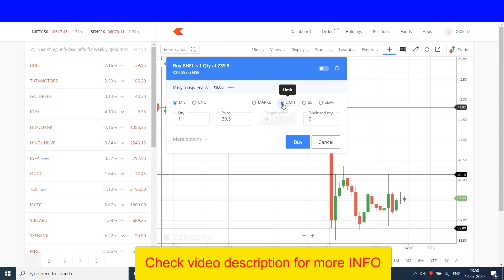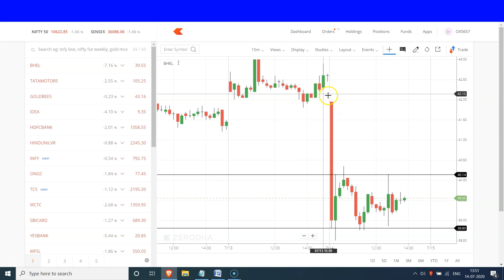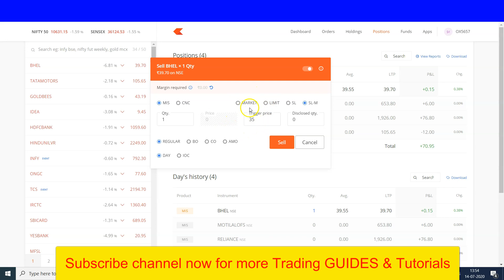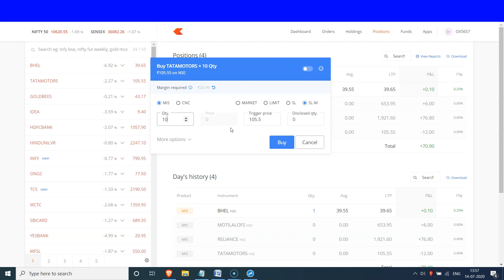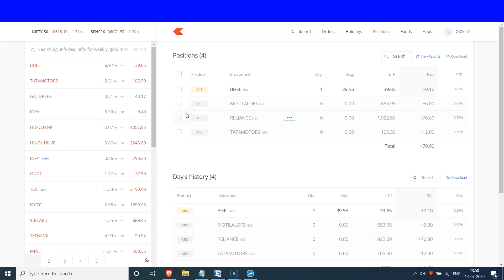Stop Loss Zerodha - SL and SLM in Zerodha | SLM order Zerodha | How to put stop loss in Zerodha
2020 Stop Loss Zerodha - SL and SLM in Zerodha | SLM order Zerodha | How to put stop loss in Zerodha (Hindi). This video will teach you sl and slm in zerodha, stop loss in trading in Hindi, difference between sl and slm in zerodha, slm order zerodha.

To open your trading account in 10 minutes online;